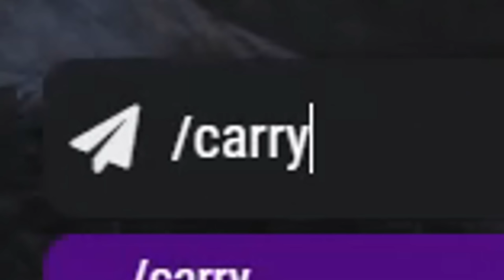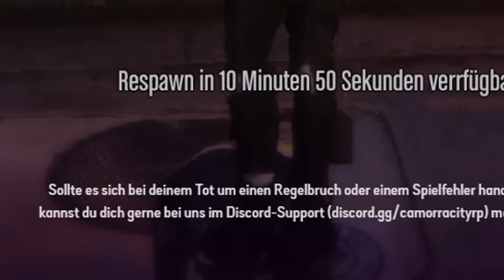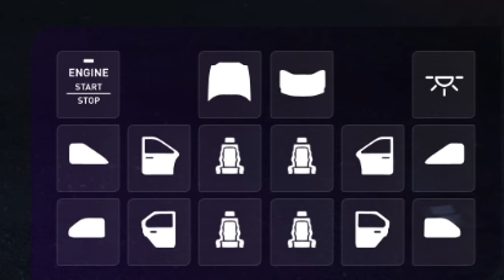ROCKER GANG AUSGELÖSCHT IN GTA RP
40K Likes in 24 Stunden ? Neuer Rekord ?